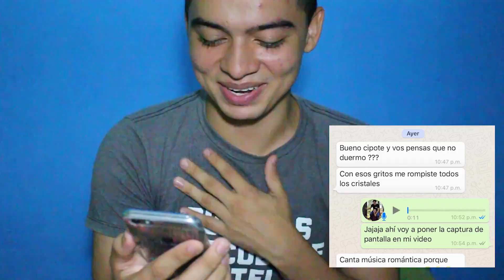CANTANDO SIN ESCUCHARME (CHALLENGE) / Brayan Benitez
Hey acá esta el primer vídeo de esta semana, solo por esta vez serán dos.
Me puse a cantar espero sean considerados, no escuchaba nada.
Espero les guste nos vemos en el siguiente vídeo...